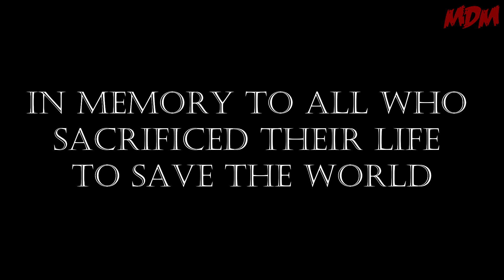Chernobyl - January 2020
Hi zusammen!

Im Januar 2020 waren Bella und ich erneut in der verlassenen Stadt Tschernobyl. Dieses Mal jedoch mit einer Privatfürhung und besserem Equipment um euch noch bessere Aufnahmen präsentieren zu können.

Postfiliale 515
67105 Schifferstadt

► Unser Postfach
Matzes Daily Madness
Postfach 1208
67100 Schifferstadt

WZultra